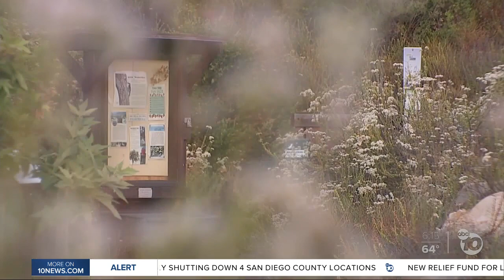Mountain lion that attacked boy at Blue Sky Ecological Reserve in Poway located, killed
A mountain lion that scratched a young boy at the Blue Sky Ecological Reserve in Poway last week was captured and killed, state Fish and Wildlife officials told the San Diego Union-Tribune.